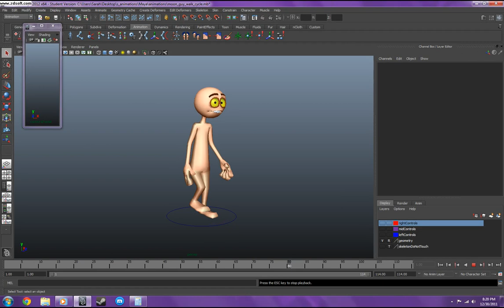regular walk cycle.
*PLEASE NOTE: I did NOT model or rig this piece. This video is simply for showing my animation skills. I do not wish to take credit for another's hard work.*

Just a little guy walking. Not sure what else there is to say. I personally like it. But hey, there is always room for improvement!